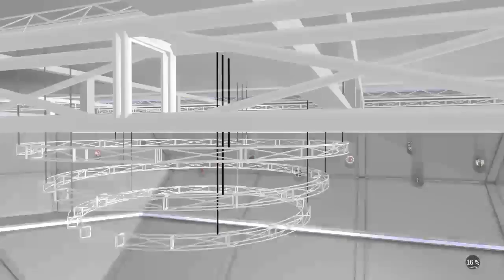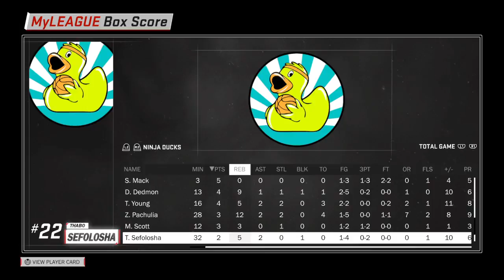R.I.P. Gerald Green